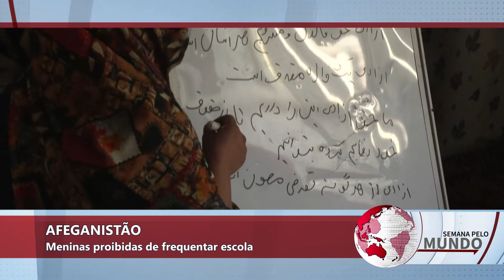Incêndio florestal cria tornado de fogo nos Estados Unidos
Veja este e outros destaque da notícia internacional do quadro Semana pelo Mundo.